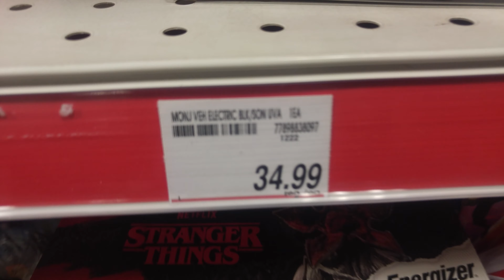Shoppers Drug Mart Toys Selection